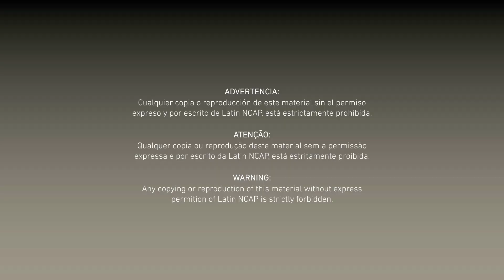Toyota Corolla + 7 Airbags - Pedestrian